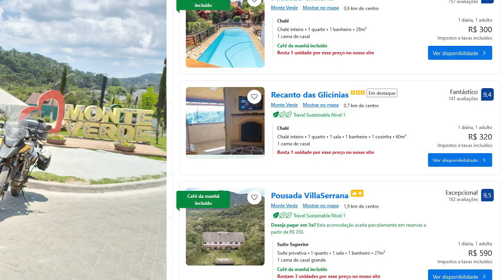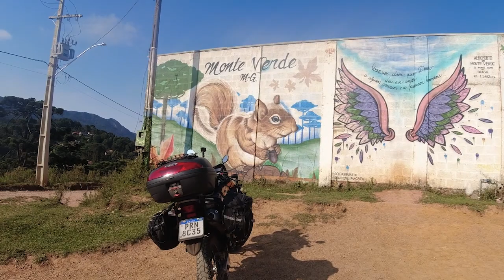O BÁSICO DO TURISMO DE MOTO EM MONTE VERDE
O principal para se ver e fazer em Monte Verde, a Suiça Mineira. Dicas de hospedagem, chegar sempre com o tanque cheio, existem poucos postos e os preços são bem mais altos do que nas cidades próximas